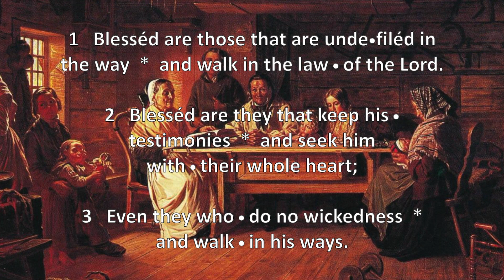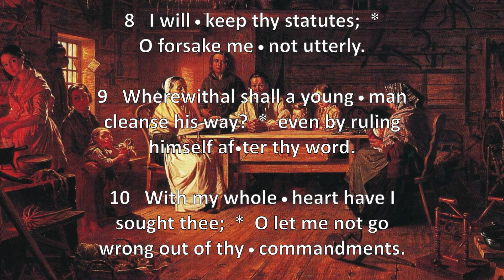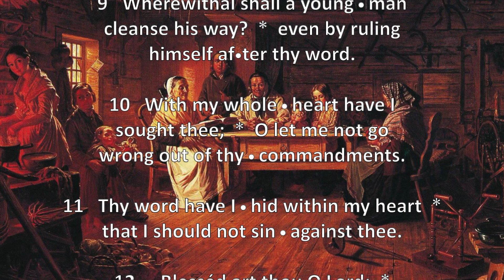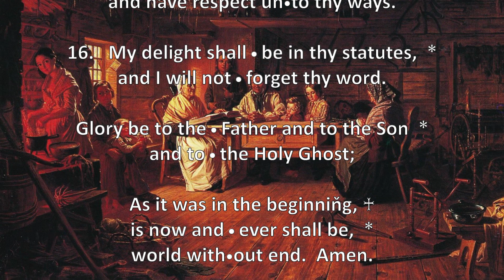Psalm 119:1-16 – Beati immaculati in via & In quo corrigit adolescentior viam suam?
Psalm 119:1-16 chanted in the Sarum Use by Sarah James.

Theme: The various excellencies and important uses of the law or revelation of God.

(The following is from the public domain Adam Clarke Commentary).
This is another of the alphabetical or acrostic Psalms. It is divided into twenty-two parts, answering to the number of letters in the Hebrew alphabet. Every part is divided into eight verses; and each verse begins with that letter of the alphabet which forms the title of the part, e.g.: The eight first verses have א aleph prefixed, the second eight ב beth, each of the eight verses beginning with that letter; and so of the rest. All connection, as might be naturally expected, is sacrificed to this artificial and methodical arrangement.

It is not easy to give any general Analysis of this psalm; it is enough to say that it treats in general on the privileges and happiness of those who observe the law of the Lord. That law is exhibited by various names and epithets tending to show its various excellences. Earnest prayers are offered to God for wisdom to understand it, and for grace to observe it faithfully. These particulars may be collected from the whole composition, and appear less or more in every part.
The words which express that revelation which God had then given to men, or some particular characteristic of it, are generally reckoned to be the ten following:

1. Testimonies;
2. Commandments,
3. Precepts;
4. Word;
5. Law;
6. Ways;
7. Truth;
8. Judgments;
9. Righteousness;
10. Statutes.

To these some add the following:
1. Faithfulness,
2. Judgment;
3. Name; but these are not used in the sense of the other ten words.

I believe it is almost universally asserted that in every verse of this Psalm one or other of those ten words is used [but there are six verses in which this is not the case].

“Sunday morning in the peasantry” (1863) is a painting by Robert Wilhelm Ekmanin from Finland.